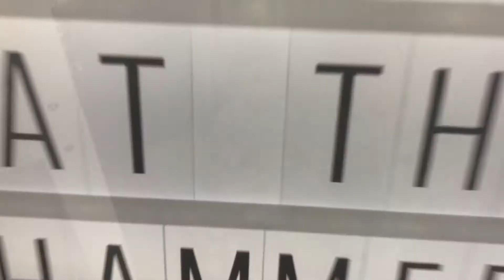Christmas 2017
Simply having a wonderful Christmas time...